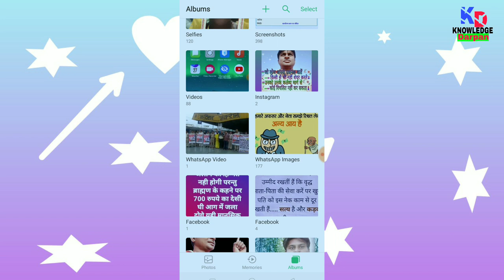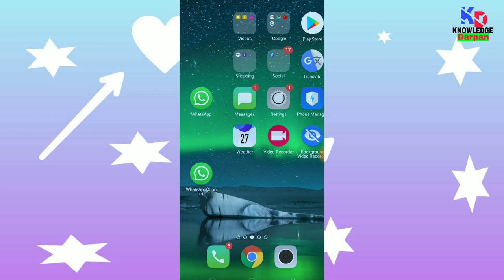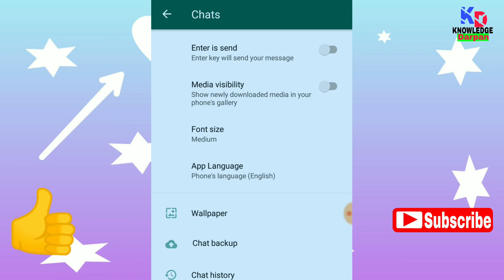How to hide whatsapp videos from gallery | Ye setting krne se WhatsApp video gallery me nhi dikhega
friend is video mein humne aapko bataya Hai ki aap apne WhatsApp per aane wali photo ya video ko agar aap chahoge to aap ki gallery mein save hogi nahin to nahin hogi